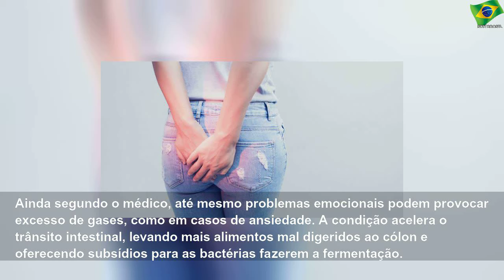Gases demais são sinal preocupante; veja doenças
segunda-feira, 16 de dezembro de 2019
Gases demais são sinal preocupante; veja doenças | Sky Brasil Health